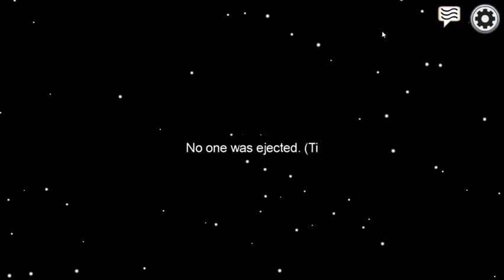Among Us with Potatounyum_2 (got his first win)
"Mooshrooms are just moldy cows" quote by Mr.Minecreeper